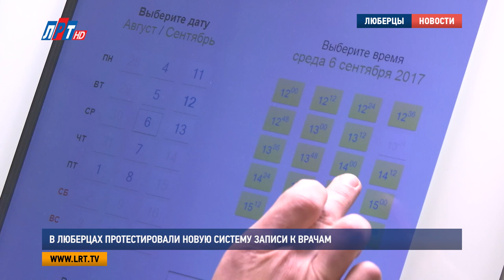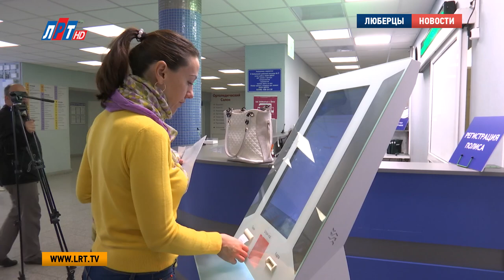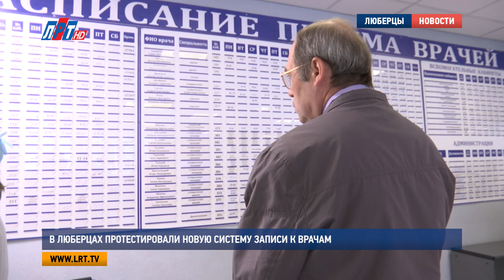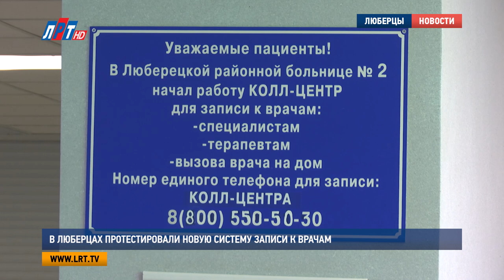В Люберцах протестировали новую систему записи к врачам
Регистратуры больше не будет. В больницах Московской области с 1 сентября упраздняют это подразделение. Вместо этого все учреждения оборудуют специальными инфоматами. Делается это с целью оптимизации работы поликлиник. Накануне подмосковные чиновники посетили ЛРБ No2, чтобы на собственном примере выяснить, как будет работать новая система записи к врачу.

Екатерина Корнеева, дежурный администратор ЛРБ No2, на «ты» с инфоматом – потомком регистратуры. С его помощью девушка за минуту записывает всех желающих к любому врачу.
Такие инфоматы установлены по всей Московской области. Рядом с каждым дежурит администратор, который поможет решить любой вопрос в рамках записи к врачу.

Сергей Николаев, посетитель ЛРБ No2:
"Да, уже не первый раз. Очень все устраивает. Очень хорошо. Да нет никаких проблем, тем более – помогают".

В Люберцах в тестовом режиме инфоматы функционируют уже 4й год. Но с 1 сентября их применение станет обязательным.

Андрей Голубев, председатель Комитета по вопросам охраны здоровья, труда и социальной политики Мособлдумы:
"Новая система поможет нам выйти на новый качественный уровень обслуживания пациентов в наших поликлиниках: без грубости, без очередей и в максимально удобные временные промежутки для наших граждан".

Кроме записи через инфомат, попасть к врачу можно будет, воспользовавшись порталом государственных услуг или позвонив по единому бесплатному номеру. Последний способ лично проверил Андрей Голубев, председатель Комитета по вопросам охраны здоровья, труда и социальной политики Московской областной думы во время рабочего визита.
Сейчас по области работает 60 телефонных линий. В скоро времени их количество планируют увеличить до 200. Среднее время ожидания – 2 минуты. Планируется, что эти нововведения оптимизируют работу поликлиники, сделают комфортным пребывание в ней пациентов и сократят время на запись к врачу.

Ирина Назарьева, первый заместитель главы г.о. Люберцы:
"То, что на сегодняшний день Правительством МО и Минздравом организована именно электронная запись в поликлинику к врачам, это большой плюс. Потому, что вы видите, что сегодня нет этих длинных очередей, когда в ручном режиме выдавали талоны, сегодня у человека расширились возможности".

С одной стороны возможности действительно расширились, а с другой – появились страхи. В основном, у пенсионеров, которые не умеют пользоваться компьютерами. Им проще записаться к врачу по старинке, через регистратуру.

Ирина Назарьевна, первый заместитель главы г.о. Люберцы:
"Мы на базе совета ветеранов будем активизировать эту работу, будем помогать пожилым людям осваивать интернет и электронную запись к врачам. Было дано поручение заведующим поликлиник провести такие встречи на местах, в микрорайонах с советами ветеранов, с обществом инвалидов для того, чтобы рассказать им, как записываться к врачам, какие телефоны существуют и как существует электронная запись".

В Подмосковье регистратура исчезнет с первого сентября. На сегодняшний день полностью обеспечены инфоматами все филиалы ЛРБ No2 и детские поликлиники медицинского центра. Чиновники говорят, что округ является лидером по внедрению новой системы записи к врачу.

Мария Лапычева, Дмитрий Шарапов